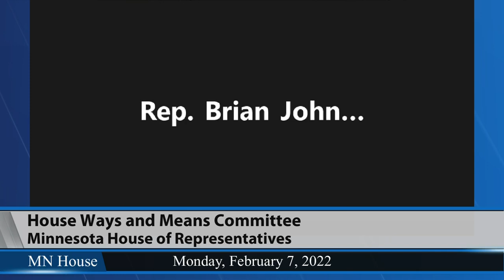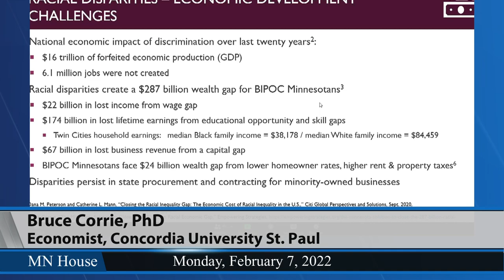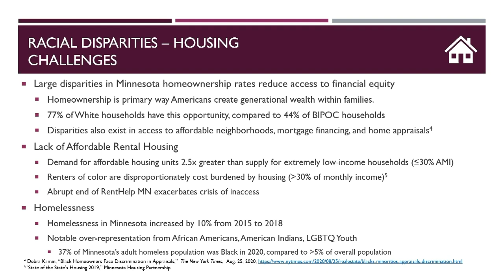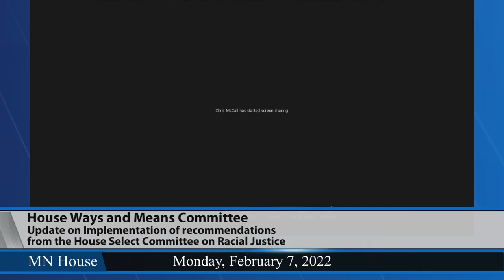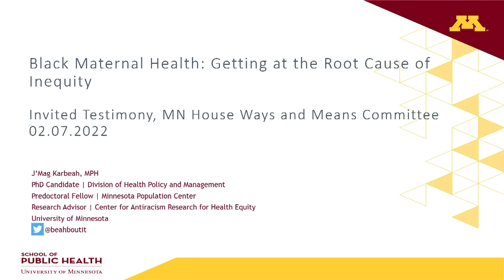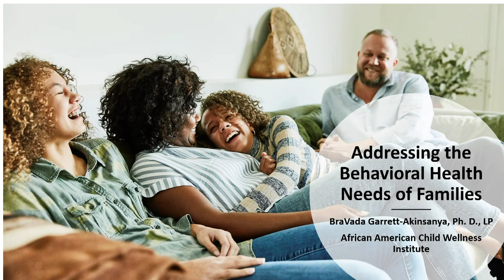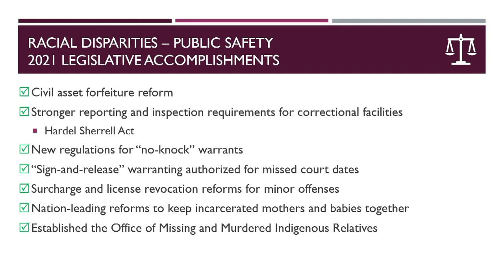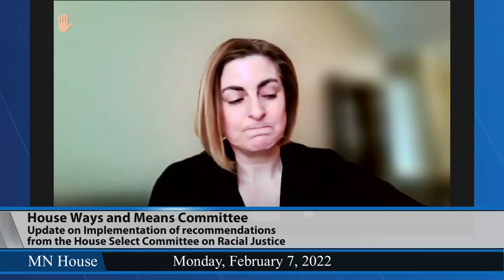House Ways and Means Committee 2/7/22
04:50 - Update on implementation of recommendations from the House Select Committee on Racial Justice.